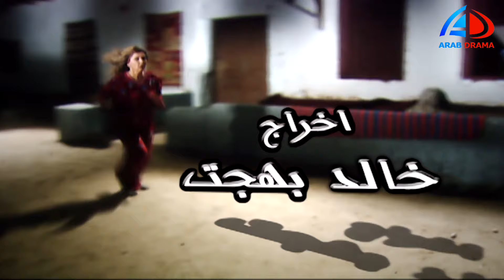الوتر المشدود الحلقة 1 | آثار الحكيم ـ كمال أبو رية ـ أحمد خليل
# الوتر_المشدود
(أميرة) مدرس مساعد بكلية التجارة، ترتبط بـ(هاني) المحامى الذي ساندها في الحصول على حقها في الميراث الذي اغتصبه إخوتها، ويتزوجان ويحقق كل منهما للأخر نقله نوعية لحياته بإنجابها ابنهما الوحيد (وليد) أو...اقرأ المزيد
  ﺇﺧﺮاﺝ: خالد بهجت (مخرج)  محمد فاروق (مخرج منفذ)  (المزيد)
  ﺗﺄﻟﻴﻒ: عماد نافع (مؤلف)
  طاقم العمل: آثار الحكيم  معالي زايد  كمال أبو رية  سامح الصريطي  أحمد خليل  خيرية أحمد